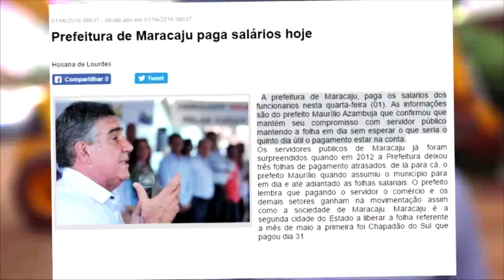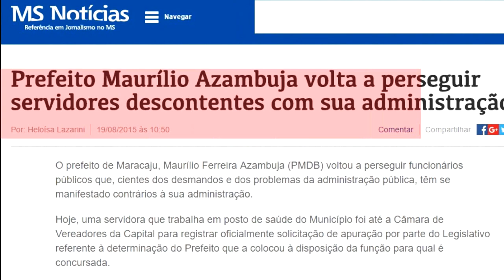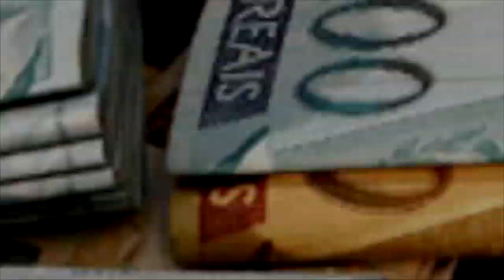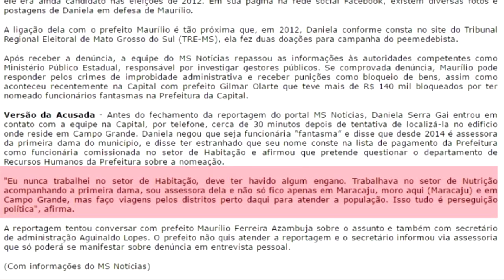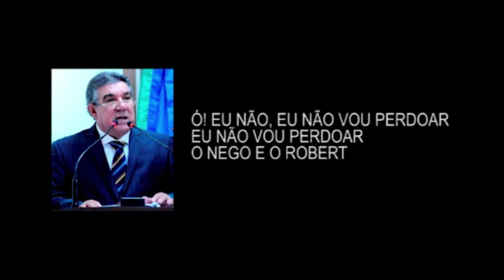Dr. Maurílio caso vai para o Fantástico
Matéria Maracaju FANTÁSTICO 02 de out